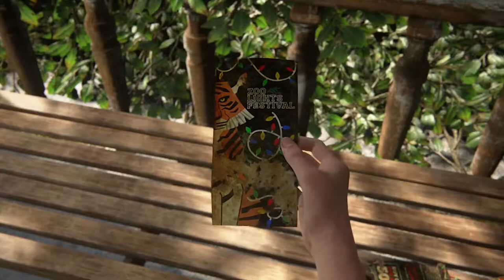The Last of Us 2: "Tracking Lesson" Chapter 23 No Commentary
Marlene & Jerry Anderson talks about Ellie's surgery in The Last of Us 2: "Tracking Lesson" Chapter 23 No Commentary